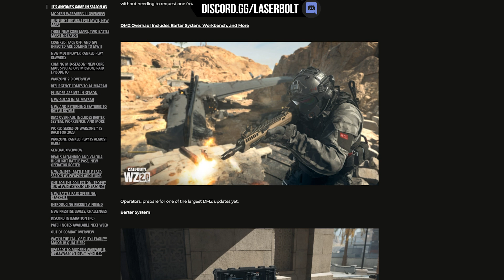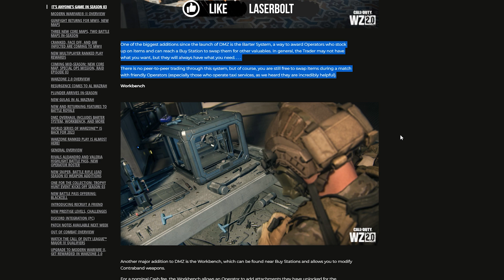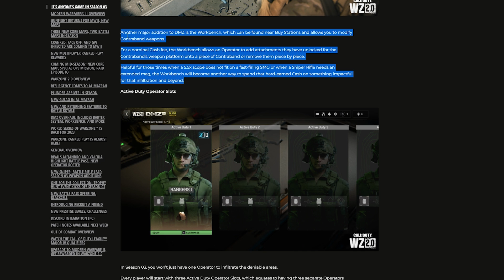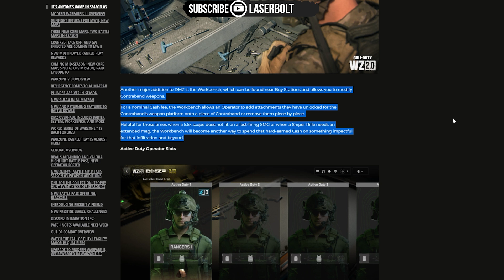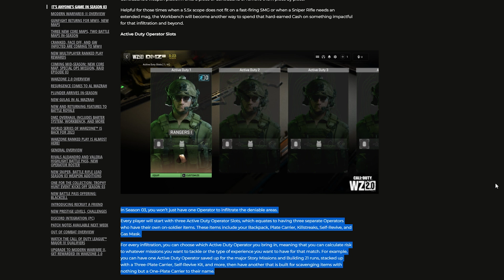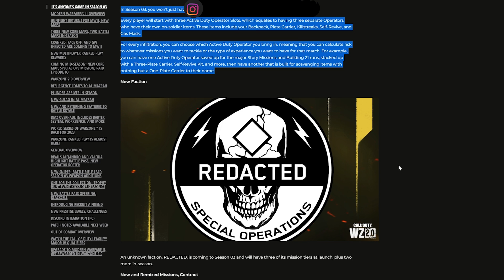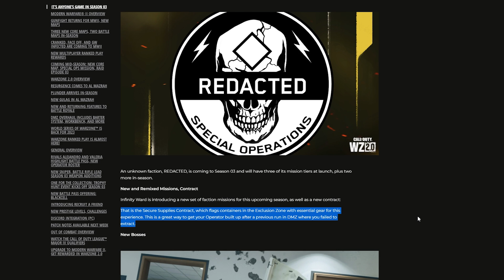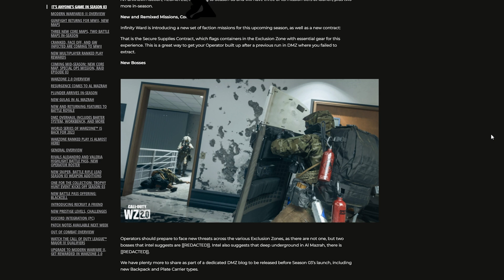DMZ SEASON 3 ROAD MAP is HUGE - Barter System, Workbench, Active Duty Operator, Redacted Faction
Amazon Wish List
Support

Headsets Recommendations
1. 700
2. Roccat
3. Steelseries

Social

Timestamps
Video Tags
Hashtags